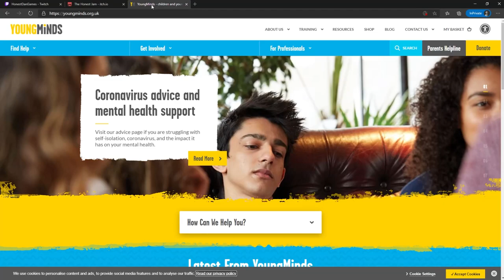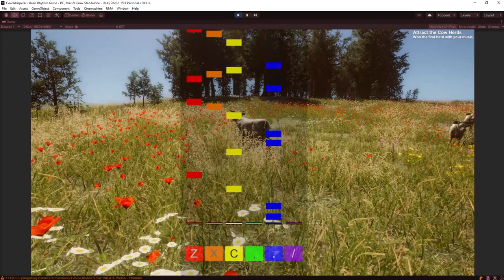DevLog - Honest Jam - Mid Jam Gameplay - Unity Game Development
In this video I have used a fairly large number of assets to put together a complete game for the Honest Dan Game Jam. The Honest Jam is running as I record this video and I'll likely put another 5 hours or so in before the jam ends.

The Honest Jam is a charity Jam in aid of Young Minds, champions of mental health and wellbeing of children and young people. Please consider donating to help Dan reach his goal

Below are the assets I have used in this entry so far.

Need free Unity assets? Here are some of the best

And here's a bunch of good, but under $10, Unity assets

Comments encouraged, including constructive criticism - help me improve.